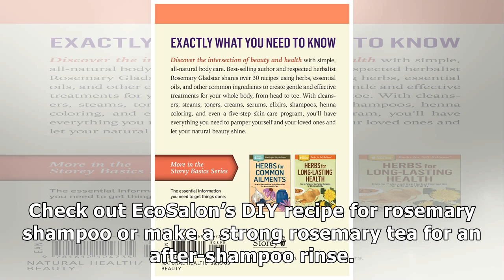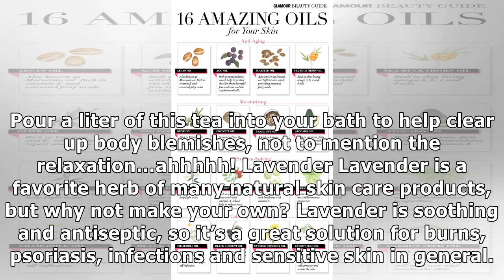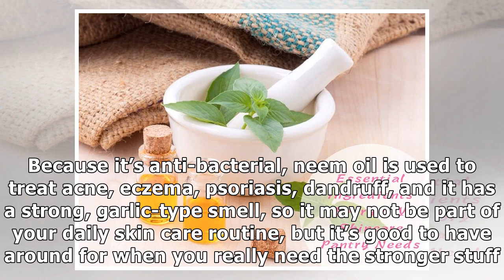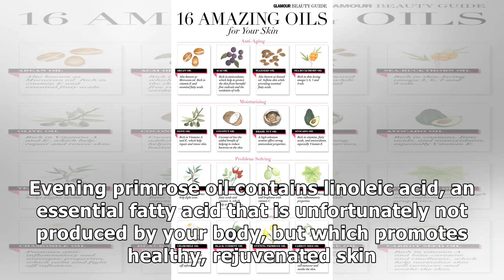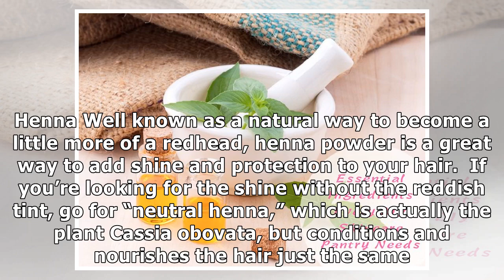DIY Skincare Guide: 15 Essential Herbs for Natural Beauty